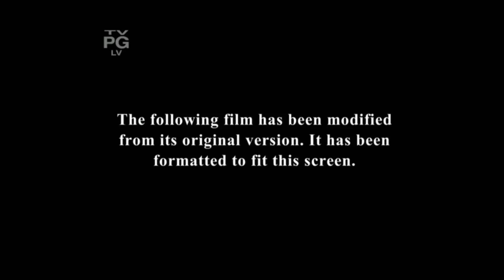Spider-Man: Into the Spider-Verse (2018) intro (FX Version) 11/23/21